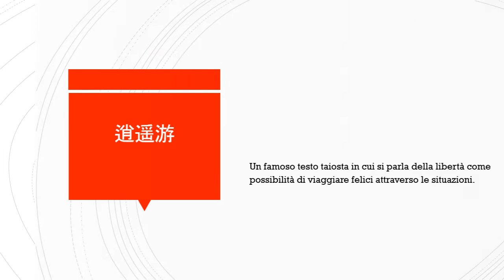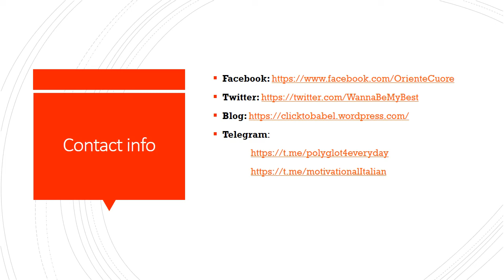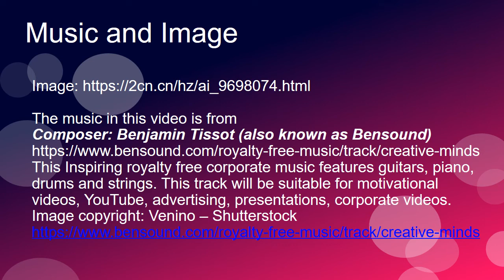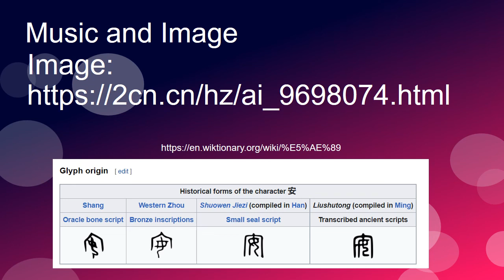Il concetto di libertà